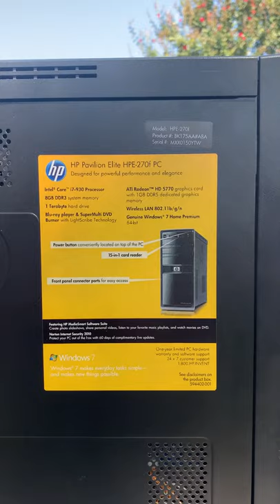ASUS ROG RIG Reboot 2020!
I need a new PC! I've had this one since at least 2010, and the only thing it's capable of doing anymore is playing the Disney Channel for my daughter. I'm glad I could participate in ROGRigReboot20 !